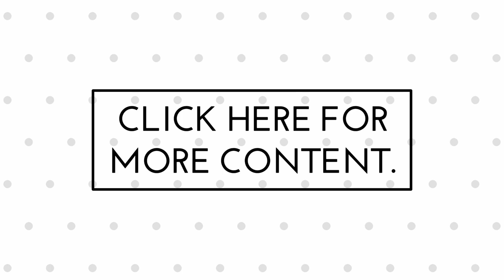Gears 4: Myrrah's Wrath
Myrrah's legacy lives on.

Your feedback on any videos would be highly appreciated.